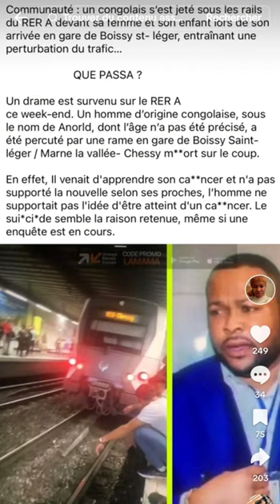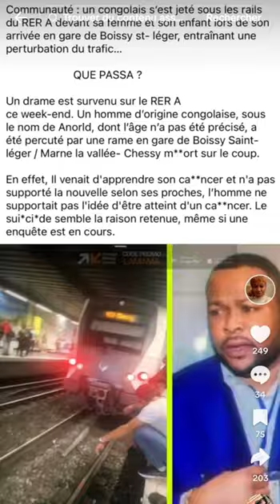La servante de Dieu Nadège alobi to talela nzambe c'est le seul Dieu qui guérit les malades